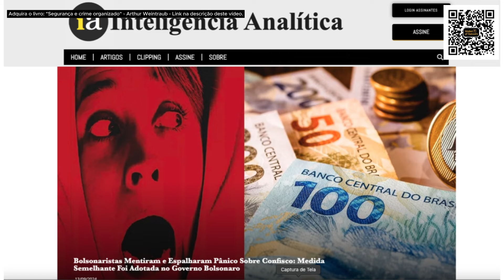A VERDADE SOBRE O CONFISCO DAS CONTAS DOS BRASILEIROS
Contribuição para o CES - Centro de Estudos em Seguridade - Farol da Liberdade: PIX (CNPJ) - 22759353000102